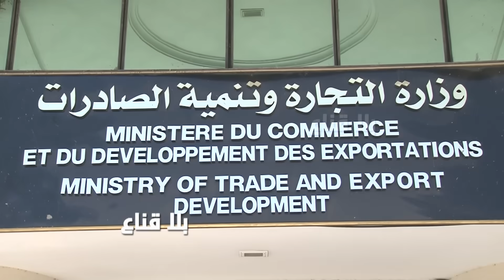نداء عااجل لرئيس الجمهورية..متخليهمش يغلطوك..بارونات الدعم وراء ازمة الخبز والشباب مشى في العفس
نداء عااجل لرئيس الجمهورية
متخليهمش يغلطوك..بارونات الدعم وراء ازمة الخبز والشباب مشى في العفس